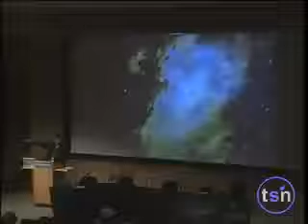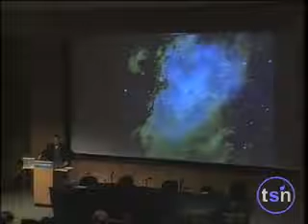Neil deGrasse Tyson - Powerful Speech on our relation to the Cosmos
I know this video has been floating around YouTube, but this can never get too much exposure. This man is absolutely incredible!